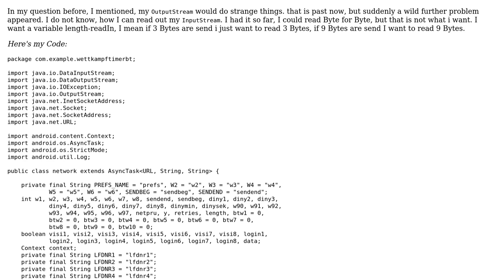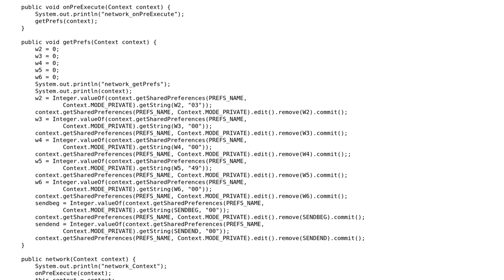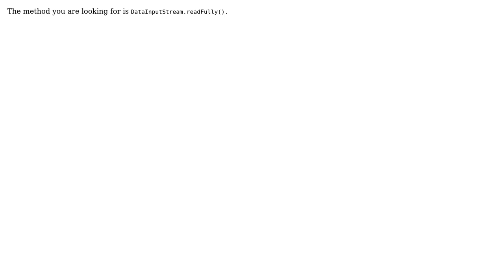How to access DataInputStream? (2 Solutions!!)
How to access DataInputStream?

With thanks & praise to God, and with thanks to the many people who have made this project possible! | Content (except music & images) licensed under CC BY-SA | Music | Images & others | With thanks to user Xazzzi user user207421 user Eveli and the Stack Exchange Network Trademarks are property of their respective owners. You are responsible for your own actions.